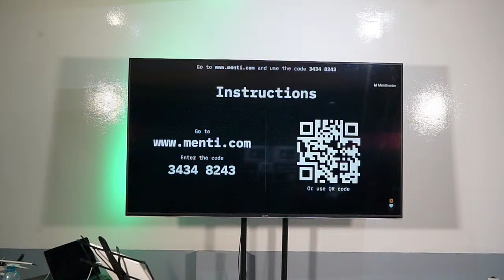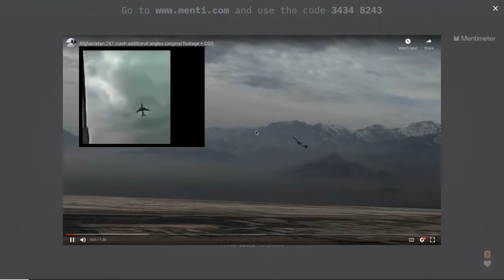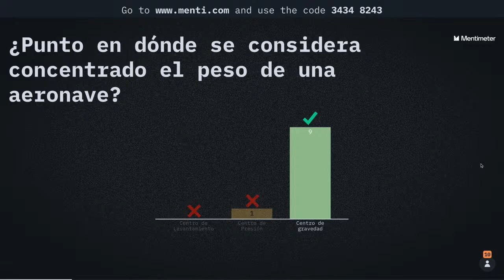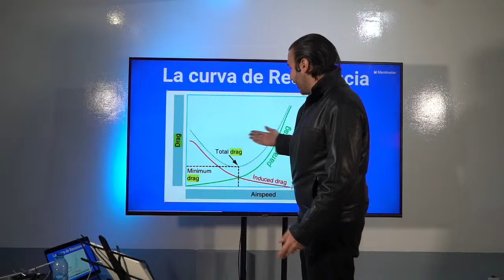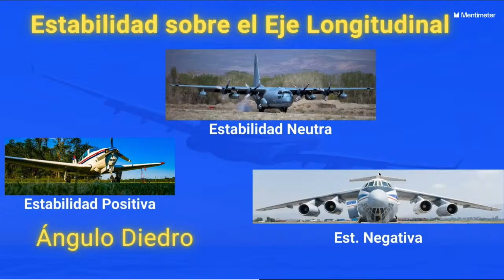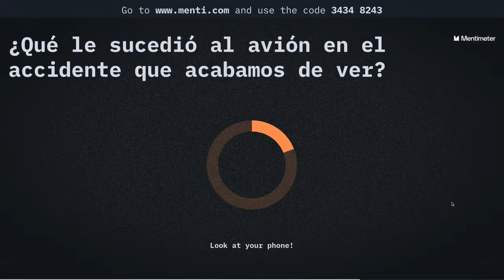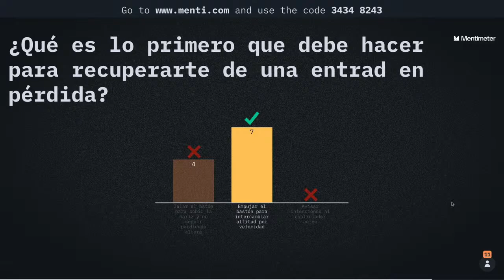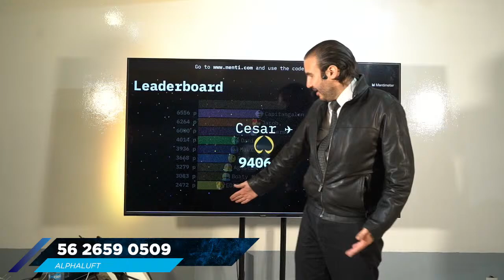Miércoles de Aviación - Importancia de la Aerodinámica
Todos los miércoles son Miércoles de Aviación: Programa y Concurso EN VIVO sobre aviación y que todos con Internet pueden participar para ganar premios; incluyendo un vuelo en nuestro avión Cessna 182 Turbo.